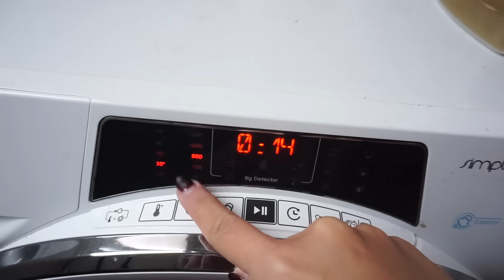CANCELAN las clases por ALERTA 🚨 un día completo CON NOSOTROS | RECETAS 🍜 y HAUL 🛍️